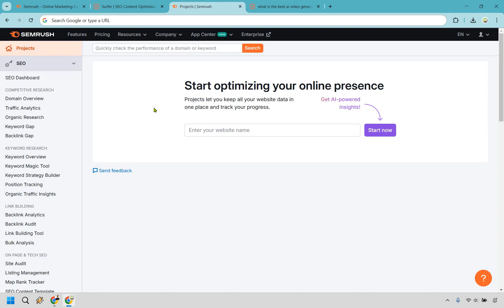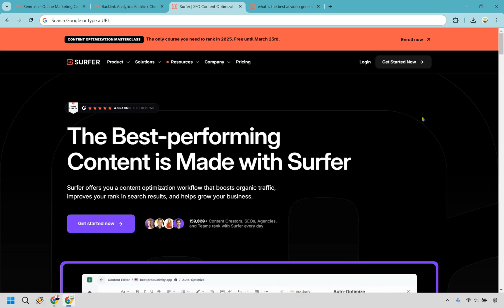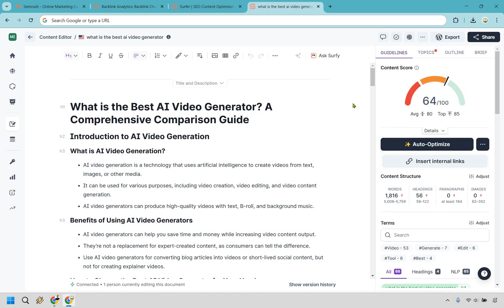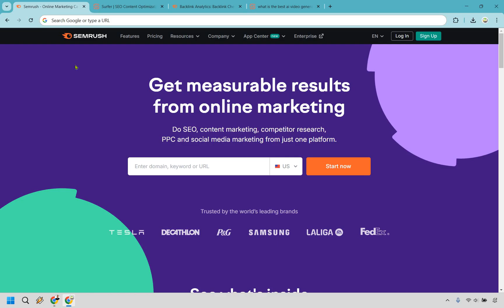Semrush Vs Surfer SEO (Best SEO Software Is...?)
Semrush Vs Surfer SEO

👋 Hey there! Thanks for checking out my Semrush Vs Surfer SEO video. Here's what I'll be covering for you.

🏝️ Surfer SEO Vs Semrush: Breaking down the key differences between Surfer SEO’s content optimization features and Semrush’s all-in-one SEO toolkit.

🏝️ Best SEO Software? Find out which platform is the best choice for keyword research, content optimization, backlink analysis, and overall SEO success.

🔍 If this video helps you out, consider giving it a like. It's like tossing a message in a bottle—it helps more marketers like you find their way here.